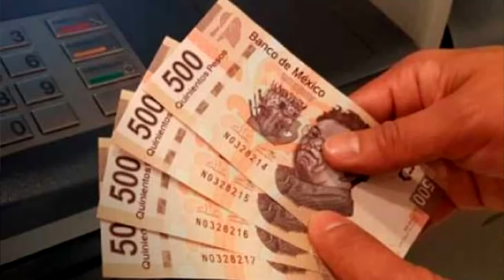🎁INTERCAMBIO DE REGALO CON EL CREW RETOJORJAIS🎁